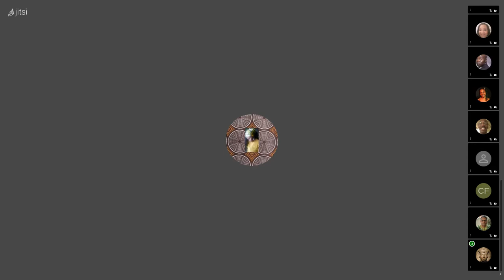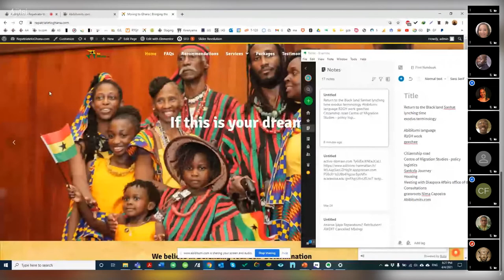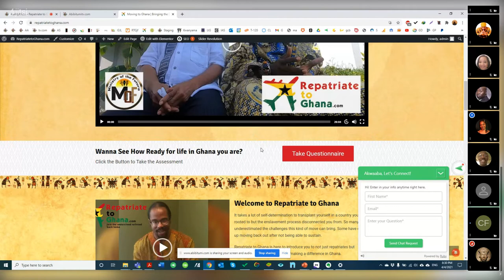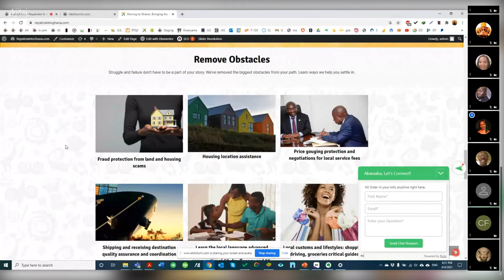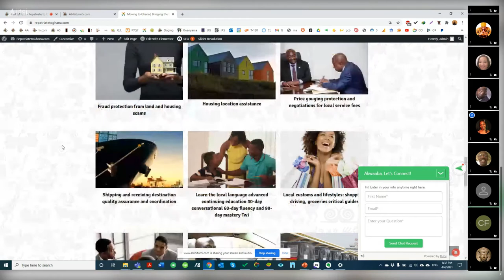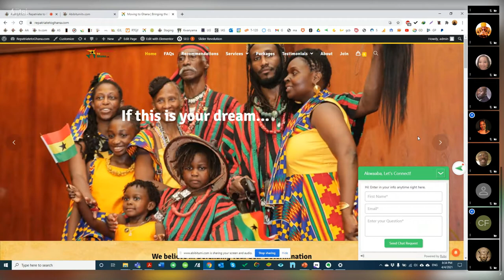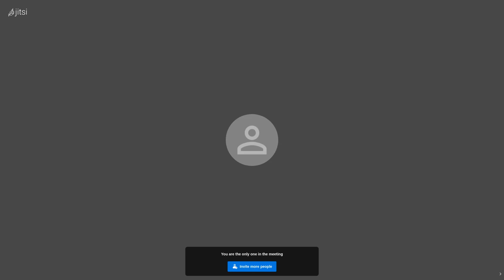Dr. Kambon and Chief Foday Discussion on Abibitumi TV (4/4/21) Part 3 of 3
Part 3 of a dynamic discussion between Dr. Obadele Kamdon and Chief Foday Ajamu Mansaray on Abibitumi TV - April 4, 2021